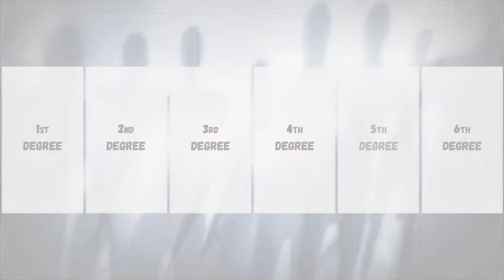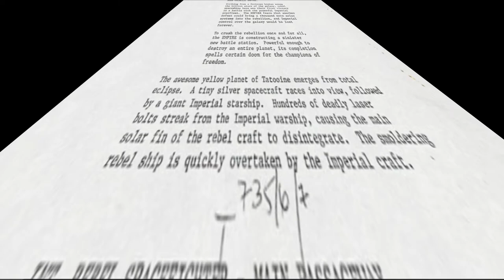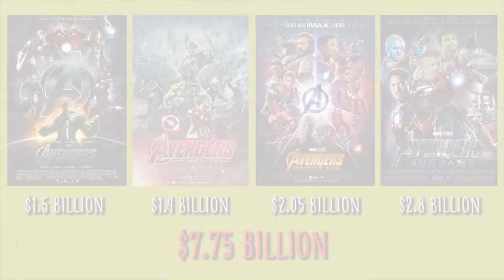6 DEGREES OF SEPARATION IN SCIFI & FANTASY: Barbarella to Black Panther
We explore six connections that take us from the 1968 cult classic Barbarella to the 2018 blockbuster Black Panther.

Voice Over: cristihergen on Fiverr  (link to their page below)